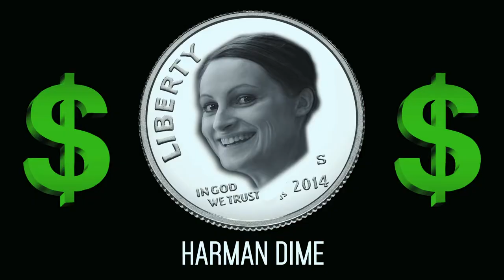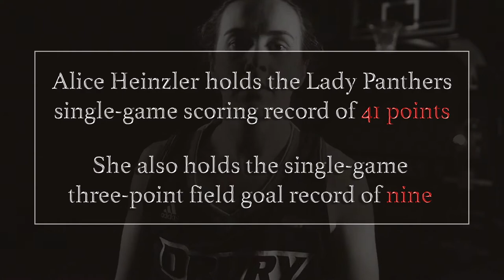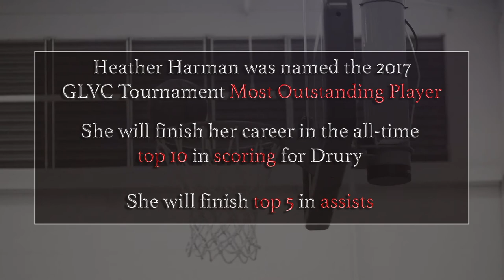Drury Lady Panthers 2018 Senior Tribute: Alice Heinzler & Heather Harman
Thank you, Alice and Heather.